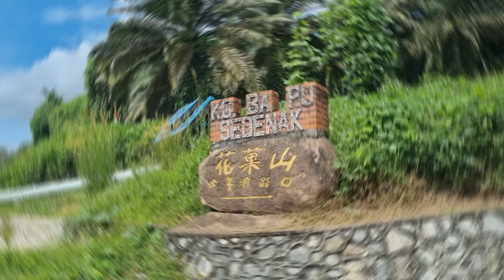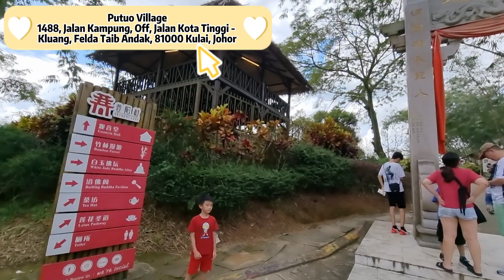柔佛古来打卡好去处|士年纳花果山庙|普陀村|旅游胜地|清心竹苑|世外桃源|古来名景点|亲子旅行|竹林美景|春节必访|柔佛文化休闲胜地|周末活动|旅游介绍|古来打卡景点|佛教文化|轻松心情|自然美景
今天Kanjo Life TV 带你们玩转古来的两个地方，一个是“士年纳花果山庙”，另外一个是”古来普陀村“。第三天的行完全是由三婶设计的行程表，第一站便去到了”士年纳花果山庙“，距离古来市区大约15分钟车程，就在进入士年纳新村的入口。花果山 (Hua Guo Shan Temple) 因其地理位置独特，三面环山而且四周水长流，意味着财长住，并因求财灵验顿时盛名远播，一度被誉为“全马求财最灵验的庙宇”。这座已有逾30年的历史华人庙宇，内部也供奉赤脚大仙、千手观音和释迦牟尼佛等神像。

早年花果山只是一座简陋的神庙，在善信膜拜发横财的消息传开后，香火益加旺盛，随之扩建庙宇以及增添园艺设计，呈现犹如孙悟空所住的花果山景观。这里朴素的景色真的好像花果山这样，难怪前来膜拜的信众络绎不绝，终日香火鼎盛。不仅如此，远近驰名的“冲凉房”从山水引水到水管，只要用清澈山水冲凉或者拿水洗车牌，就能去除霉运带来财气。而庙宇也设立乌龟池，过百只乌龟在池里畅游,来此的游客也能把家里饲养的乌龟带来放生哦。

我们来的时候看到有好几只猴子在远处玩耍，花果山果然少不了野猴。当然当地的野猴不会攻击访客，但手中拿着食物的时候就要小心留意了，稍不提防都会被野猴抢走。花果山最吸引眼球的地方就是十二生肖雕像园，由来自泰国的沙田师父，以灵巧而坚毅的双手就地取材，利用石灰、砖块、铁枝和小石子等完成雕像，使得这片石山山如此接地气，仿佛浑然天成。加上多年前附近的猴子不请自来，成天在屋顶、树上及水池边嬉戏，让该寺庙成为了名副其实的花果山。

第二站我们来到了“普陀村”。普陀村 (Putuo Village) 。普陀村的位置比较偏辟一点，附近都是油棕园，一路上都有路牌指示，其实不难找到。根据官网的介绍，普陀村拥有十项精彩景点，从神秘的佛骨真身舍利子、静谧的庄严佛寺，到刺激感官的文化表演以及美味的素食佳肴。让旅客朝圣佛教文化之余，还能感受远离城嚣的轻松心情，并体验充满惊叹的自然美景。来到竹园不得不说，尽管烈日当空，走进林子的那刻，是非常非常的凉爽的。

普陀村是南马唯一结合了佛教文化与闲情逸致的旅游胜地，至今已超过二十年历史。普陀村希望以轻松休闲的方式，让更多人能有机会接触佛教渊源典故，也感受中华传承文化的熏陶。配合各个佳节，普陀村亦准备更多精彩的传统文化节目，增添旅客与同伴们的欢乐与色彩！普陀村受到广大善民与旅游业者的支持，一步一脚印地发展，希望透过不断的创新，来保证尊贵的旅客享受充满意义的旅程！

清心竹苑为全马最大的竹林，想要进入参观拍照必须先买门票。这里有壮观的竹林景观、白玉佛坛、佛骨舍利塔，以及各种以竹为主的设施如高脚小屋、秋千、吊椅等，以及各种创意摆设可以拍照打卡，同时也吸引了许多游客前来打卡。没想到古来居然有这么一个美丽的地方，不说庄严的观音堂有多神圣，就连周边的建筑也精心维护着，徘徊在竹林之中也都凉风习习，竹枝摇曳，处处都有着让人沐浴春风之感。不管是不是佛教徒都可以来这里参观，感受一下美丽又清静的圣地。

若想要寻找自然美景打卡拍照，可以在上午9时至傍晚6时之间，带着家人或朋友到花果山和普陀村，探索文化之美，放松身心。由于上午刚去了花果山 (Hua Guo Shan Temple)，再来普陀寺 (Putuo Village)后就有了一定的对比，前者整体而言还算是比较简陋的，后者庄严素净。然而寺庙为神佛清静之地，不管表面或形式上的构建，只要心诚则灵，在哪膜拜都会受到庇佑的。

古来花果山 Hua Guo Shan Temple
地址：1071, Jln Scientex 22, 81000, Johor.
营业：10：30am~5:00pm

普陀村 Putuo Village
地址：1488, Jalan Kampung, Off, Jalan Kota Tinggi -
Kluang, Felda Taib Andak, 81000 Kulai, Johor.
营业：9:00am~6:00pm
门票：清新竹苑 RM5 / 人

00:00 开场介绍
00:04 精彩环节
00:58 花果山
02:49 十二生肖打卡
03:44 普陀村
04:10 清心竹苑
04:31  游乐园

我是二宝妈 Kanjo Life TV，爱分享有趣快乐好玩的生活故事。如果 “想推薦游戏” 欢迎找 Kanjo Life TV，希望大家一起互相交流学习多多指教！还有您的 “关注与赞” 是给 Kanjo Life TV 继续制作新视频最大的推动力。

感恩更多关注：
YouTube频道: Kanjo Life TV
TikTok / 抖音 / IG: creativend.kanjo
Wechat微信号: CREATIVEND2004
西瓜视频：Kanjo Ooi

如果喜欢 Kanjo Life TV 的视频，记得登录频道 YouTube Channel 观看哦！谢谢你们 ! Thanks !

多多指教因为你们的关注或意见对 Kanjo Life TV 很重要⚠️⚠️⚠️